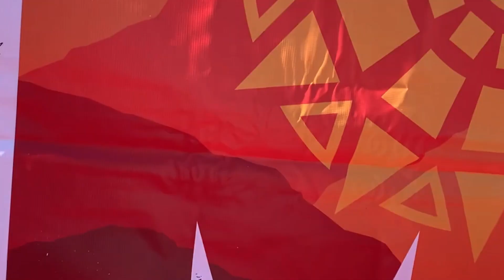RACE RECAP | honest & raw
My pro debut was certainly a humbling experience.

Koodilla "Minttu" ilmainen rannehihna ostaessasi COROS rannelaitteen osoitteessa